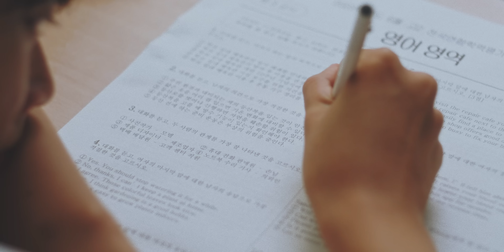[Teaser 1] LUCY - '아지랑이' MV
LUCY OFFICIAL